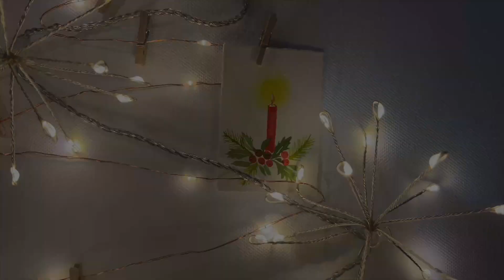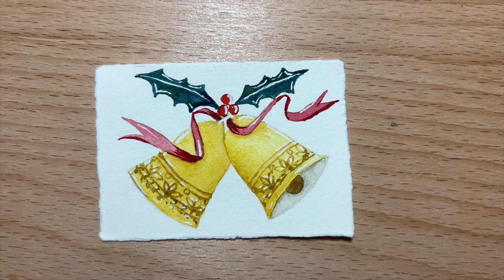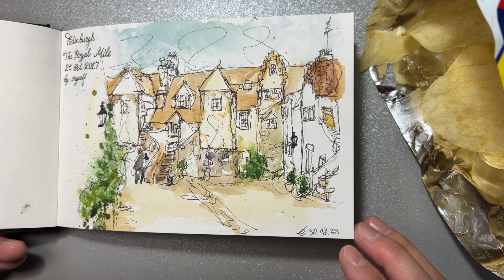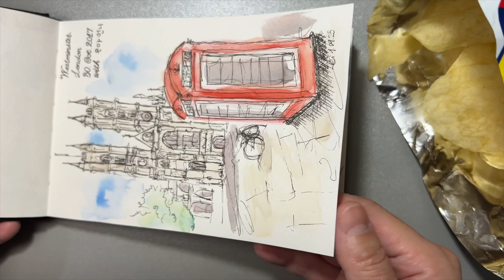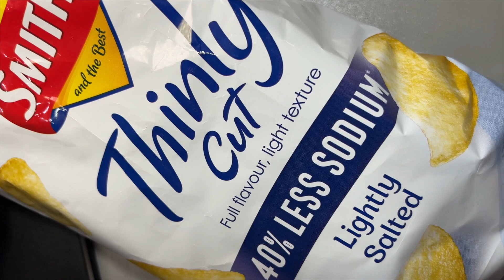나혼자 애들레이드 호주에서 놀자 39, Advent Calendar 2023 Quarter, 크리스마스 트리 꾸미기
짧은 시간이지만 매일 크리스마스 장식을 만드는 일로 하루하루 크리스마스를 만끽하고 있다.